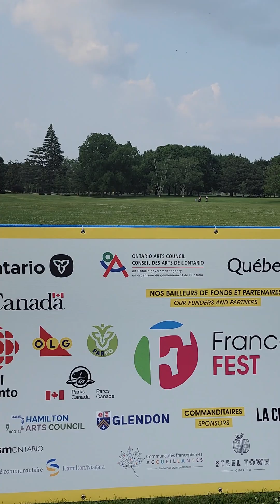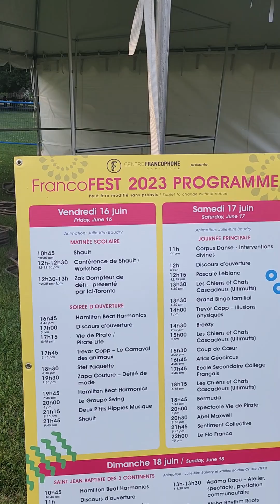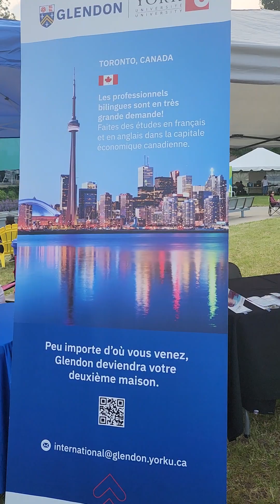Francophone Festival 16-06-23@Gage Park Hamilton